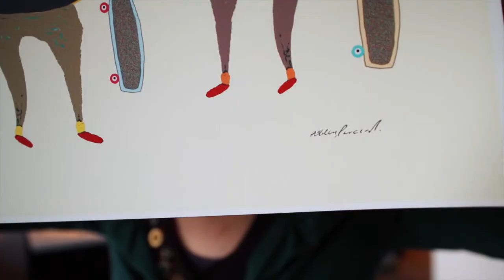Unboxing Ashley Percival 'Serious skaters'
Ordered from Etsy.com. Just a quick look.